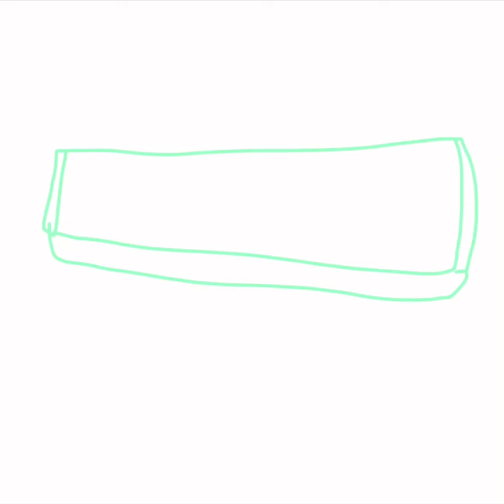Ok but WHY IS THIS SONG SO GOOD?